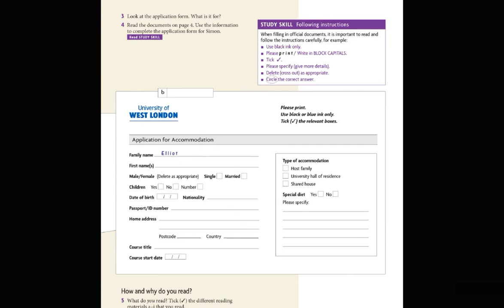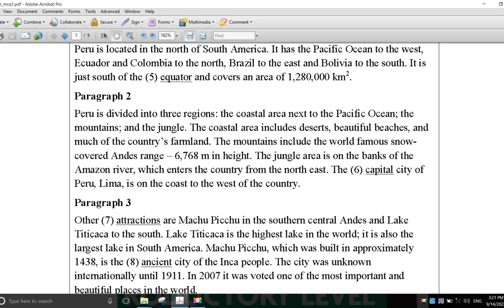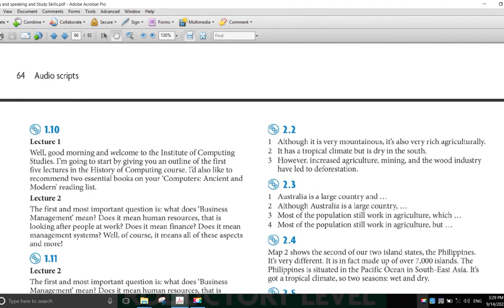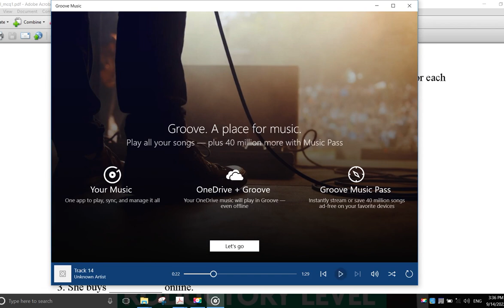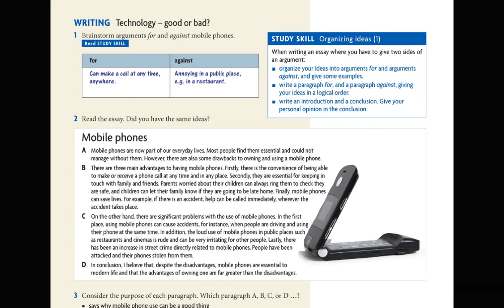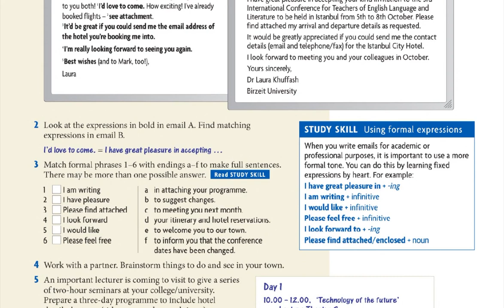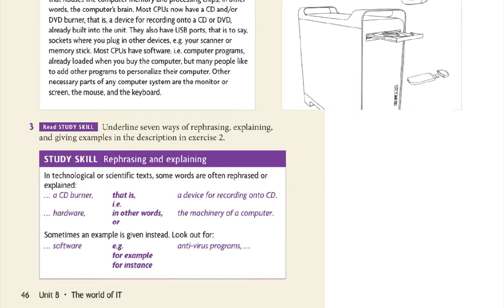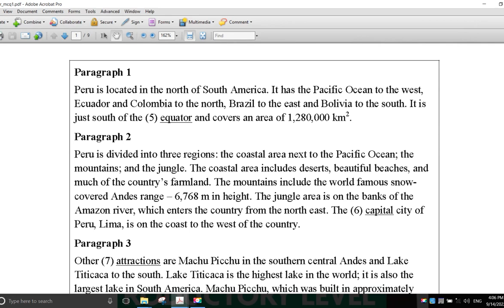ملخص منهج هيدوي المستوى الثاني الدراسات العليا/ الماجستير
New Headway Academic Skills- Student's Book Level 2  Reading, Writing
New Headway Academic Skills- Student's Book Level 2  Listening. Speaking
Level 2: End-of-Course Listening. Speaking TEST
Level 3: End-of-Course Reading, Writing TEST